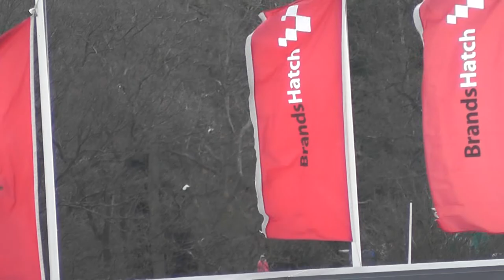BTCC Brands Hatch 2011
British Touring Car Championship 2011 with a clio falling off and look, its Lewis Hamilton!